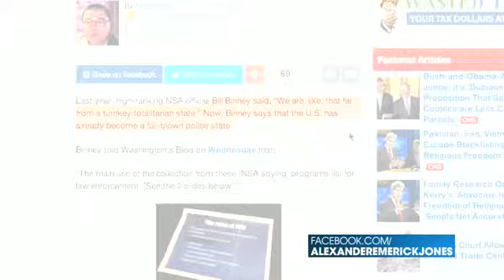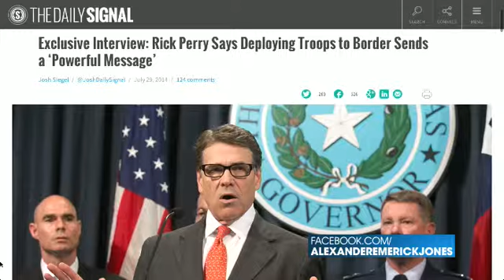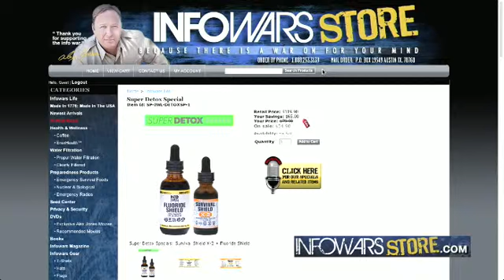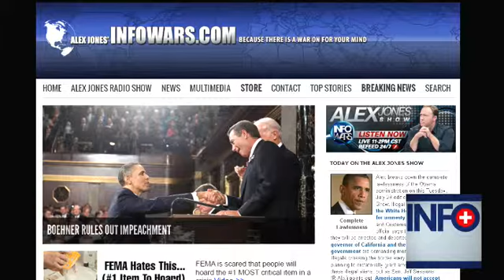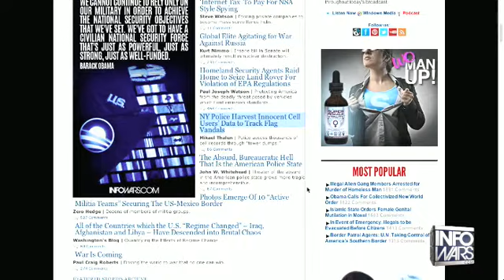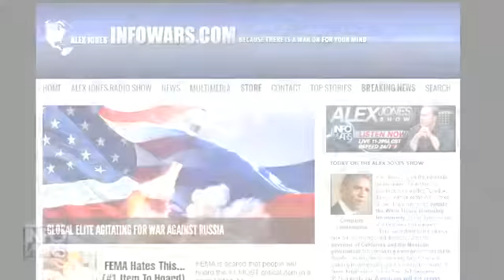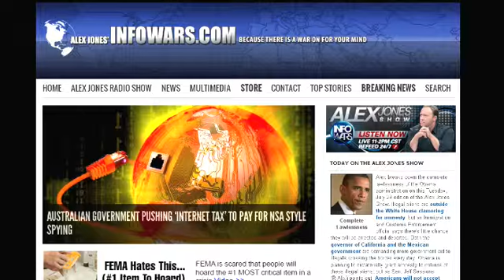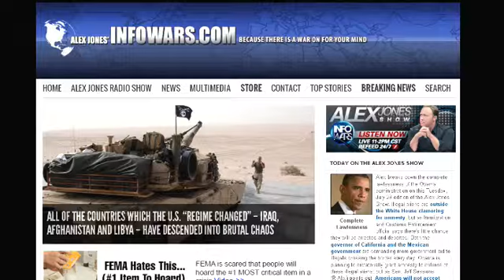The Alex Jones show Tuesday July 29th 2014 part 4 of 15